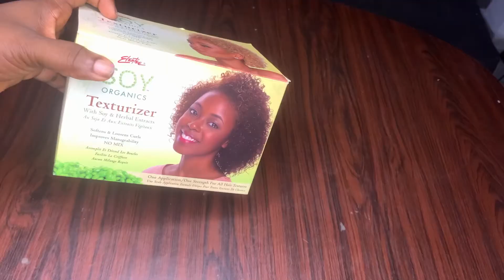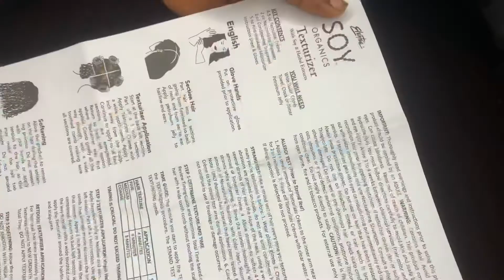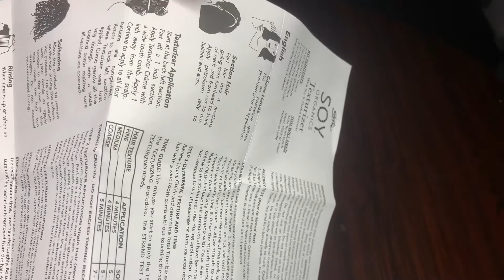How I safely used a texturizer to soften a thick stubborn natural 4c hair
How to use a texturizer to soften a thick natural hair. It’s a form of relaxer for natural hair. Kids can use it too. It’s safe product. Here i used soy texturizer to texturize the stubborn hair